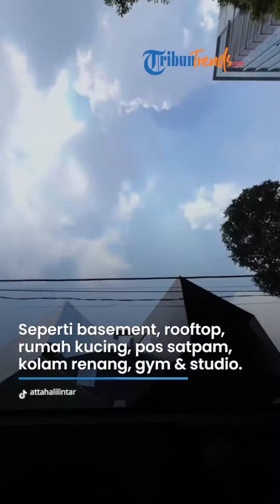Rumah Baru Atta Halilintar Seusai Dirukiah, Sudah Mulai Ditinggali Keluarga dan Team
TRIBUN-VIDEO.COM - Beginilah penampakan rumah mewah baru Atta Halilintar dan Aurel Hermansyah seusai dirukiah.

Rumah baru pasangan selebriti itu diketahui sudah selesai dibangun.

Namun, keduanya tak buru-buru langsung menempati hunian tersebut.

Atta Halilintar bahkan langsung memanggil ustaz untuk merukiah rumah barunya itu.

Seusai dirukiah, Atta Halilintar kini sudah mulai menempati rumah mewahnya dengan keluarga.

Tampak rumah baru Atta dan Aurel sangat megah dengan gaya modern.

Tak tanggung-tanggung, mereka membangun rumah barunya itu dengan fasilitas lengkap bak hotel.

Seperti basement, rooftop, rumah kucing, pos satpam, kolam renang, gym, hingga dapur studio.

Rumah mewah baru ini ditaksir mencapai Rp 25 miliar.

(Tribun-Video.com)

Penulis: Feba Liana